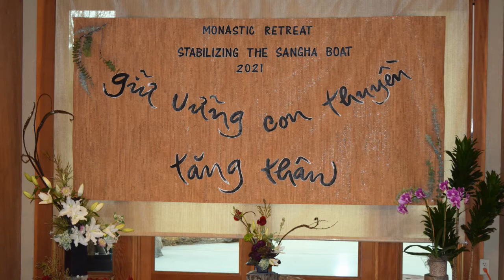2021-9-24 Gia Đình Cúng Dường Trai Phạn - Tại Tu Viện Lộc Uyển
Gia Đình Cúng Dường Trai Phạn - Tại Tu Viện Lộc Uyển Sep 24, 2021
Gia đình chúng con thành kính tri ân Tăng Đoàn Làng Mai.
Một ngày thật hạnh phúc cho gia đình chúng con.